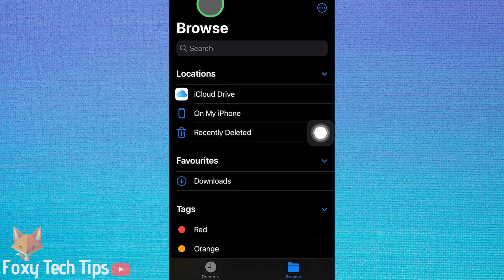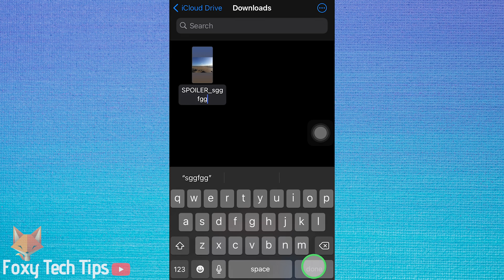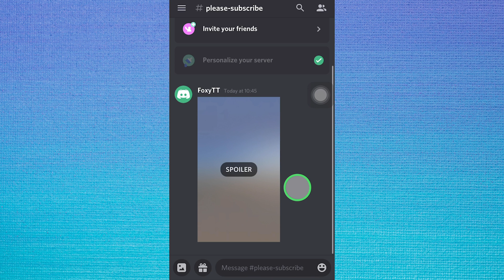How To Create Spoiler Images on Discord Mobile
Easy to follow tutorial on creating spoiler images for Discord on mobile! Creating spoiler images when on mobile is not as easy as when using Discord on the PC.. I’m doing this on IOS, but if you’re on android the steps will be a bit different although the concept is the same.. Learn how to create spoiler images on Discord mobile for IOS & Android now!

Steps:

- On mobile you can’t just upload an image and mark it as a spoiler like you would do on desktop, instead this is what you have to do.

- First download your image, then open the IOS Files app.

- Locate the image you downloaded, then hold down on it til the options pop up and then select ‘rename’.

- Now you need to rename the image and make sure you write “SPOILER_” all in capital letters followed by the image name. It won't work if the image name doesn’t start with “SPOILER_” .

- Once its renamed, hold down on it again to bring up the options and then tap share.

- Swipe to the discord app and select it.

- Choose the right server and channel to share it in. and then tap ‘post’.

- If you go back into the discord app now and open the channel you posted it in you’ll see that image has been uploaded with a spoiler before it.